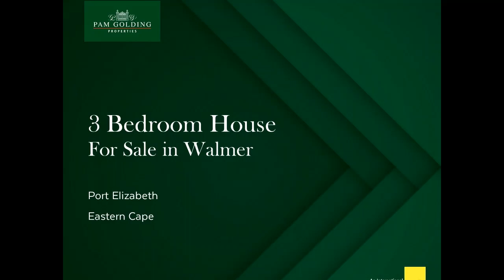3 bedroom house for sale in Walmer | Pam Golding Properties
Fabulous Opportunity
Your chance to buy in vibey, convenient Walmer at this price, open plan living with, beautiful wooden floors, stacked doors to elevated patio overlooking garden. Central Caeserstone island to dining room makes family meals and entertaining a breeze, 3 beds, guest loo, super large garden for great play time for both kiddies and furriies, or have a wonderful mix of a work from home situation, doorstep of clarendon, Walmer Pre Primary, Walmers business and shopping hub, international airport etc.